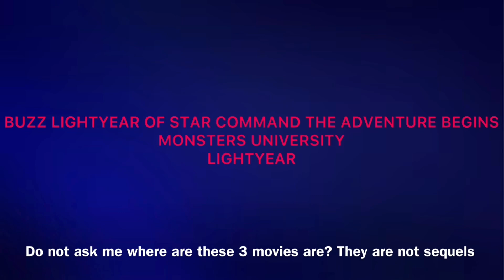disney pixar sequels ranking